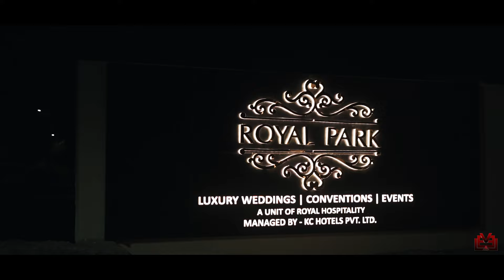Anayat & Misbah / wedding film / level up studio / 2023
We loved with a love that was more than love.

Groom: @chowdhary___sahab
Bride : @misbah0001
Makeup : @ruchikamakeover
Wedding venue: @royalparkjammu

Your wedding is one of the most important events of your life and Our Team puts in great effort at capturing all the emotions and relationships and narrating your story through portraits and albums.We love to get to know our couples and their families and stay friends with them for years. We are not just a vendor showing up to do a job. We are Artists creating memories for you and your family.

We hope you enjoy the stories told and hope that your story will be the next.